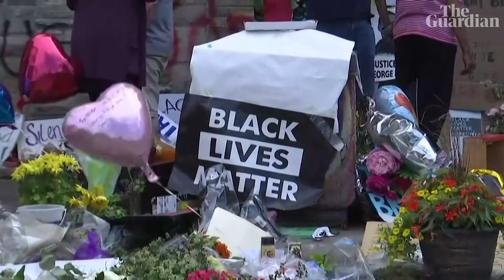George Floyd’s brother calls for peace: 'Let’s do this another way'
George Floyd’s brother implores protesters to remain peaceful, urging people to go out and vote rather than turn to violence. ‘Stop thinking our voice don't matter, and vote,’ Terrence Floyd said, visiting the site of his brother’s death. ‘If I’m not over here wilding out, if I'm not over here blowing up stuff, if I'm not over here messing up my community, then what are y'all doing?’